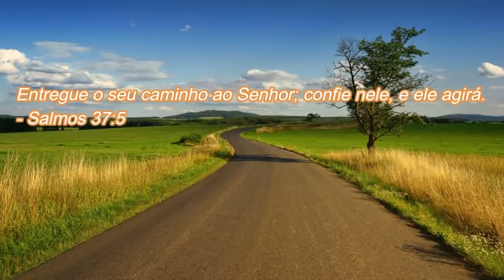Porta pano de prato flor de fuxico DIY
para participar do grupo de whatsapp

​  @DIY Djanilda
 @Vovó Graça Alegria de Viver